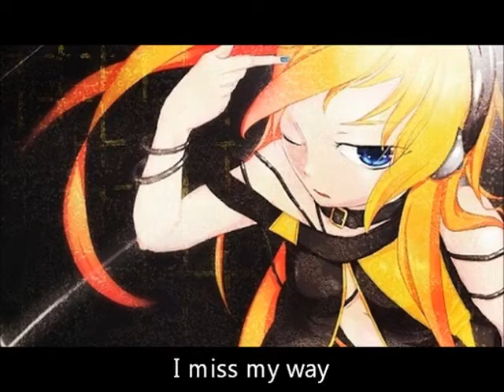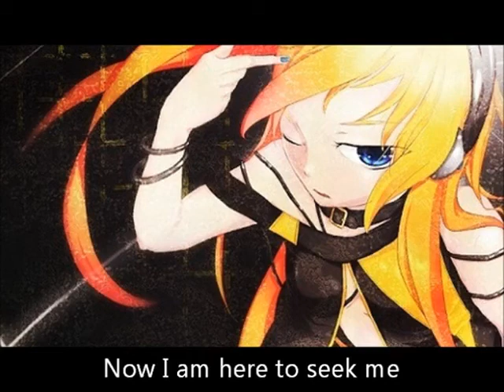【Lily】 seek 【育児放棄P】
Kthxbai.
This here is a random Lily song I stumbled upon (forgot how also). I rly like the sound and style. I liked the idea of the low growls, but it doesn't rly work out so well with Vocaloids, unfortunately. It's still a sick song, though. Simple, heavy, dark; just how I like it :3
Btw, the breakdown at 02:35 is pretty beast. Just sayin'.

Producer: 育児放棄P [mylist/22793777]
Vocals: Lily
Illustration: 煙花 [mylist=N/A]